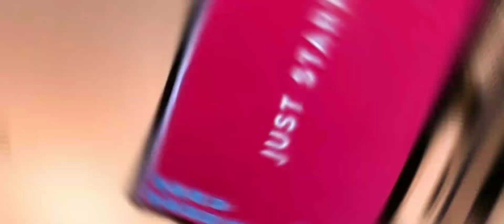computer engineering status | computer engineering whatsapp status | CSE | CSE short video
in this video | I show computer engineering status and computer engineering whatsapp status or CSE or CSE short video
your queries-
CSE
CSE short video
computer engineering status
computer engineering whatsapp status